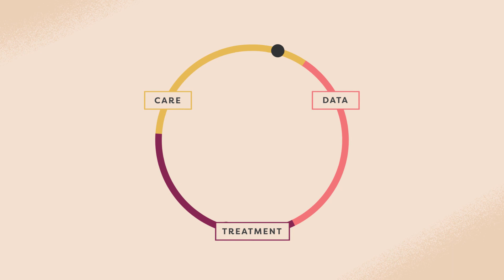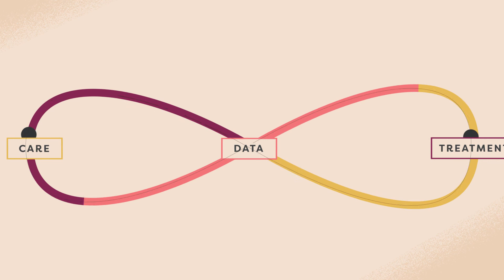Emyria Limited: Myriad Data. Individual Care.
Emyria Limited is a clinical drug development and care delivery company.  Emyria’s Treatments target unmet needs and are focused on obtaining approval from major global regulators.  Emyria’s drug development programs are informed by insights generated from extensive analysis of Emyria Data - deep, ethically-sourced clinical evidence that is gathered with patients across Emyria’s independent clinical services (Emerald Clinics
Emyria Data provides deep treatment insights and is, therefore, a source of unique IP, strategically designed drug development and personalised care programs.